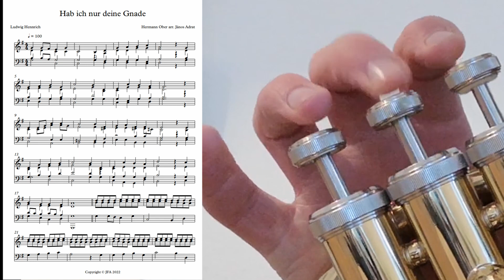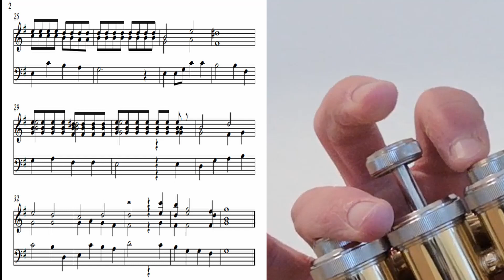Hab ich nur deine Gnade mit vollständigen Noten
Neben Minikorrekturen sind jetzt die ganzen Noten dabei.
Viel Vergnügen und danke fürs anhören!

Viel Vergnügen und Danke fürs anschauen!

2. Schreibe einen Kommentar.
4. Zeig es deinen Freunden.
5. Teile das Video in den Sozialen Medien.
6. Schau dir noch mehr Videos von "János der Trompeter" an ;)
7. Kauf ein Shirt.
DANKE, Schnuggi!